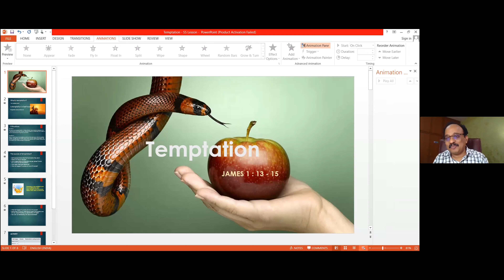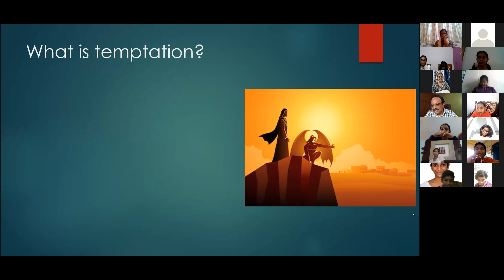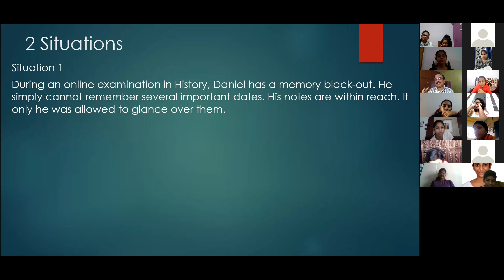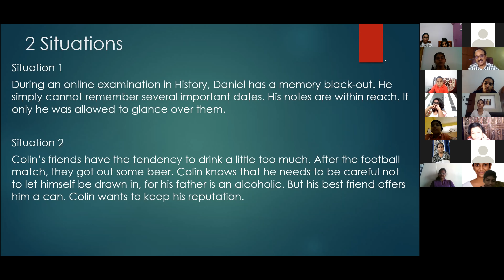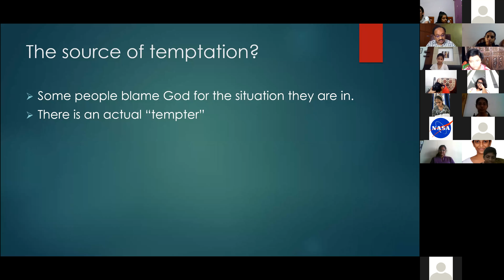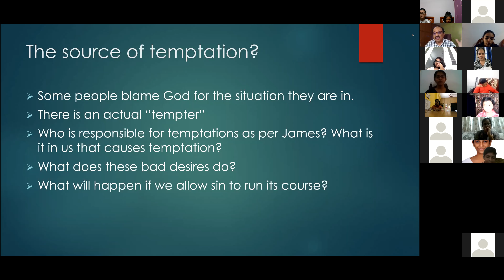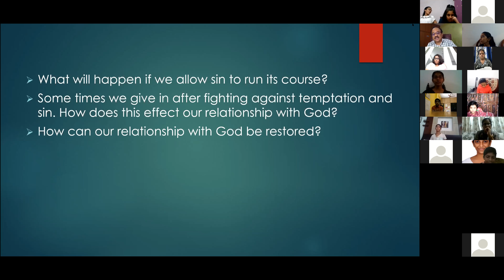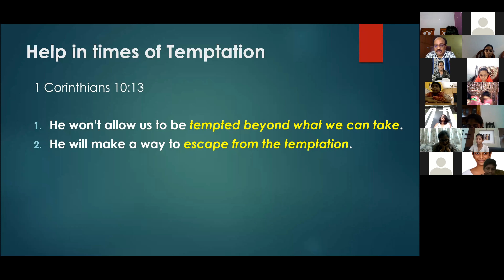Antioch Church Hyderabad: Sunday School, Seniors Class 27/09/2020